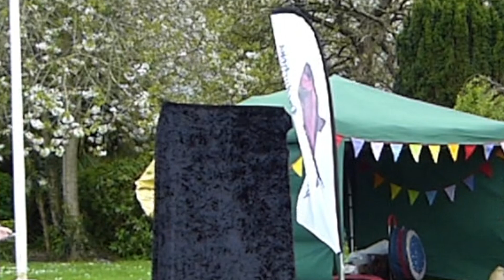GOLDIE FIASCO VEGAS SHOW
Comedy street show Goldie needs a sidekick - hilarious things follow with knife throwing, bad magic and an audition.

Warm & quick-witted with dubious magical skills, stupidity and a flair for giving the audience a good time. Annabelle Holland is an accomplished performer who has worked internationally, gracing stages from award nominated shows in Australian Fringe to Cafe De Paris. UAE, Germany, the streets of Ireland, Belgium and the UK as well as hosting the 3,000 seater Circus Big Top at Glastonbury Festival.